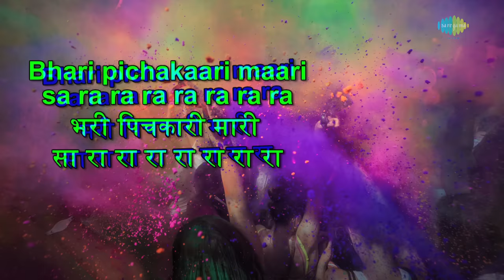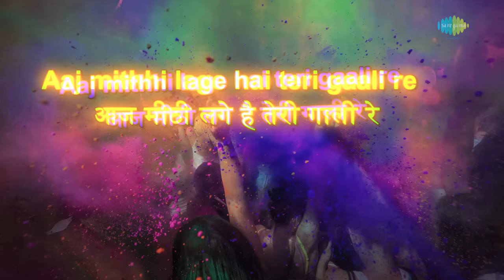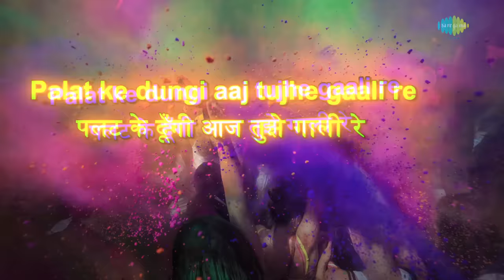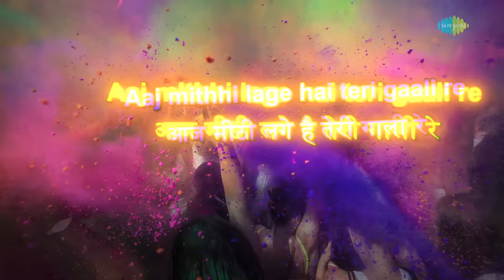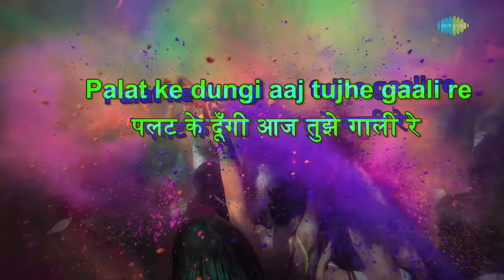Are Ja Re Hat Natkhat with Lyrics | अरे जा रे हट नटखट | Navrang | Asha Bhosle & Mahendra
Are Ja Re Hat Natkhat with lyrics in Hindi & English sung by Asha Bhosle & Mahendra Kapoor from the movie Navrang.

Song:  Are Ja Re Hat Natkhat
Album:  Navrang
Artist:  Asha Bhosle, Mahendra Kapoor
Music Director:  C. Ramchandra
Lyricist:  Bharat Vyas
Film Star:  Sandhya Rani, Mahipal, Vandana, Agha
Director:  V. Shantaram,
Producer:  V. Shantaram
Language:  Hindi
Mood:  Happy